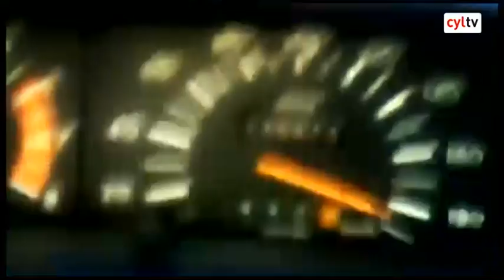Cazado a 190 km/h con su hijo de pie en el asiento delantero y compitiendo con otro coche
Los hechos se remontan a 2012 y se produjeron en El Burgo de Osma, en la A-15.